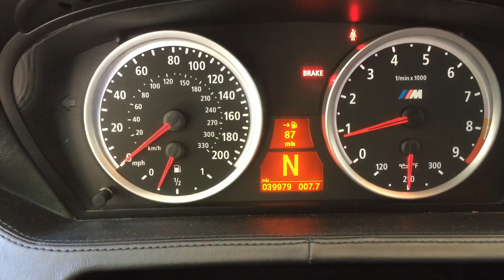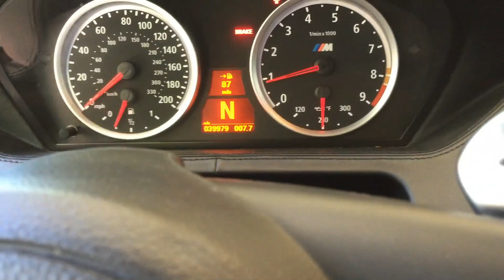2008 M6 EXHAUST AND WALKAROUND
2008 BMW M6, 39,900 original miles.  $74,893 IN OPTIONS.  NEW Pirelli tires.  No accidents, Celebrity owned and built by DRAX THE DESTROYER (Dave Bautista) of Guardians of the Galaxy and WWF fame.  Non smoking.  NEW PIRELLI TIRES.  Serviced my M Power and all up to date.  Needs nothing.  ONLY THE BEST OF EVERYTHING – HAMANN, BREMBO, DINAN, VORSTEINER, FORGIATO, EIBACH and the list goes on.  THE EXHAUST NOTE is one of the most unreal I have ever heard (and I have heard them all) – it will rival anything on the street.   The video below does no justice to the sound.  NO WHMPS PLEASE.  If you have to know the gas mileage or anything like that  - this is not the car for you.  There are a few minor things you deal with when having a car this modified.  The parking sensors operate fine but sometimes they get overzealous and beep too much when backing up.  No idea why.  The navigation operates fine as well but there is so much audio equipment throughout the car that the nav signal is sometimes not correct so it will not show you the EXACT position of the car.   Never bothered me because this is not a cross country touring car obviously.  SERIOUS BUYERS only.
2008 M6 BUILD LIST:
Factory options:
-Carbon fiber interior package $300
-Heads up display $1200
-Full Merino leather pkg $3500
-Satellite radio $595
-Premium sound
-Comfort access $1000
-IPod Adapter $400
-HD radio

Performance mods: (NEVER TRACKED – EVER)
-Dinan High Flow Air Mass Meter / Intake $2199
-Dinan Stage 3 Software $1899
150 RPM Rev Limiter Increase
Broader power band
High Flow Air Mass Meter / Intake
-Evosport Ceramic Coated Headers
Pulse tuned
Larger primary tubing $4499
-Meisterschaft Front Race Pipe $1099
-Meisterschaft High Performance Cat Back Exhaust $3599
100% Stainless steel
-Dinan Limited Slip Differential $3050
-BREMBO RACE BRAKES $5100

Exterior Appearance:
-Vorsteiner VRS Vented Carbon Fiber Race Hood $3299
-Vorsteiner VRS Carbon Fiber Race Aero Boot Lid $2149
-Hamann Cabrio Front Lip Spoiler $1635
-Hamann Roof Spoiler $1270
-Custom Rear Bumper $1500
-Smoked Black Tail Lights $650

Forgiato Forcella Staggered Wheel / Tire Package $8000
-Forgiato Forcella 3-Piece 22” x 8.5” Front Wheels, Black w/Red Lip Stripe
-Forgiato Forcella 3-Piece 22” x 11.0” Rear Wheels, Black w/Red Lip Stripe
-Pirelli PZero Nero 245/30ZR 22” Front (NEW) $1650 set
-Pirelli PZero Nero 295/25ZR 22” Rear (NEW)
-Eibach Lowered Suspension-
1.0” Lower front, .06" lower rear

STRUT Package $4000
-STRUT Primary Grill, Front Air Dam Intake Vent, Insignia Hood & Trunk badge

Custom Paint $5000
-Custom Painted Black Roof
-Custom Painted Black / White front bumper
-Custom Painted  Brake Calipers
-Carbon Fiber M6 Fender Badge

Custom Interior $4000
-Fully Custom ALCANTARA Red Seat AND DOORS Inserts
-Hartge Aluminum Racing Pedals and Carbon Fiber Racing Steering Wheel and Aluminum handbrake

Audio upgrades:  (best sound system I have EVER heard)
Custom Audio Package $12300
-MTX TR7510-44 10” Subwoofers (mounted under the seats)
400 Watts RMS Power X 2
-Rear Mid Range Speakers
-Rear Tweeters
-Door Mid Range Speakers
-Door Tweeters
-Power Acoustik PADVD 610 DVD PLAYER (mounted under dash)